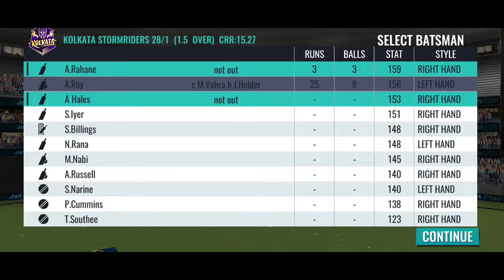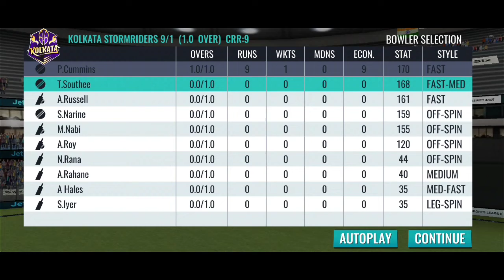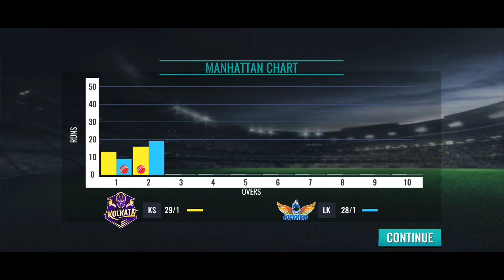KKR vs LSG IPL 2022 Match Highlights | Hotstar Cricket